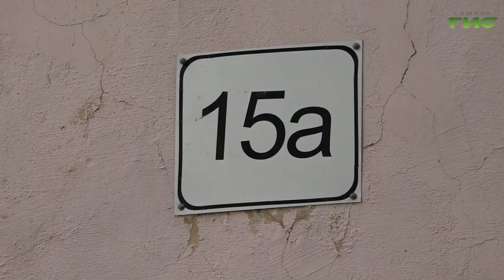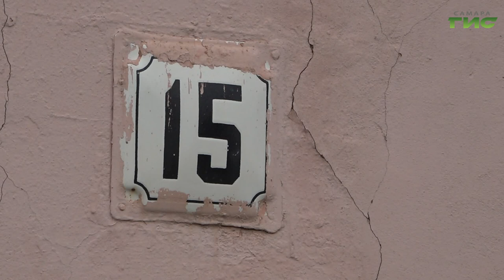Глава Самары Елена Лапушкина встретилась с жителями домов по улице Молдавской в Куйбышевском районе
Решить вопросы на месте. Глава Самары встретилась с жителями домов в Куйбышевском районе, которые ранее оставляли обращение в приёмную руководителя региона Вячеслава Федорищева. Жильцы домов, признанных аварийными, попросили содействия в решении коммунальных вопросов. Что будет выполнено, расскажем в нашем сюжете.